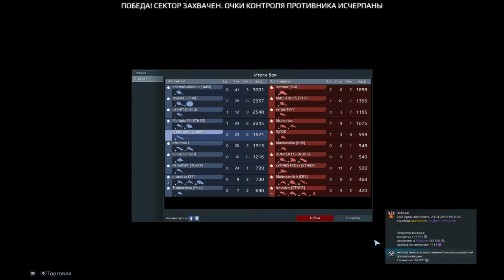Vigilant Эсминец 14 ранга